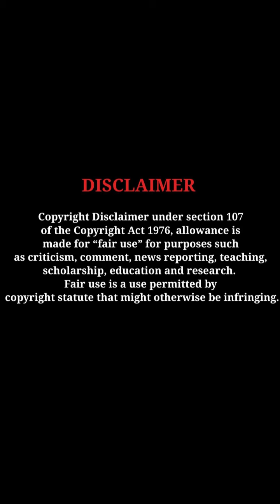Deepika Padukone elegant looks charming beauty